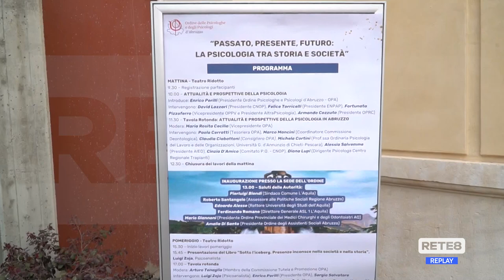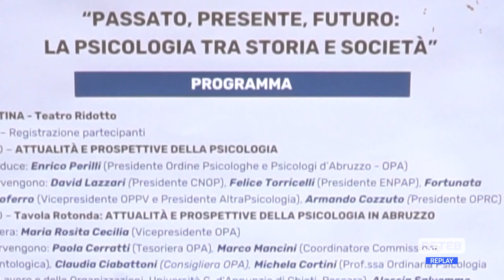L’Aquila - Psicologi a convegno nella nuova sede